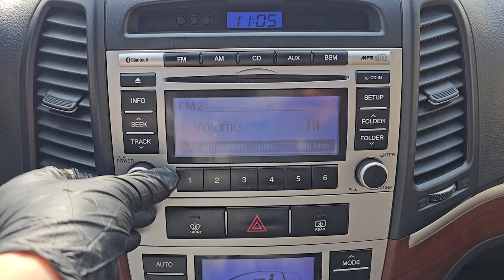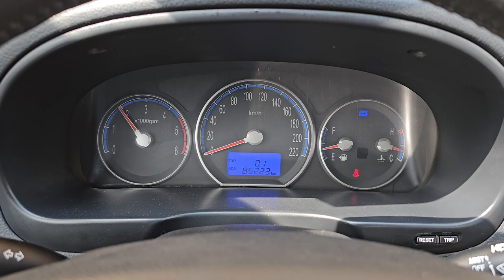2009 Hyundai santafe cm used car export ( 9U448779) carwara, 카와라 싼타페cm 수출